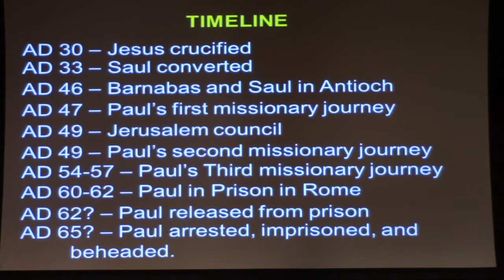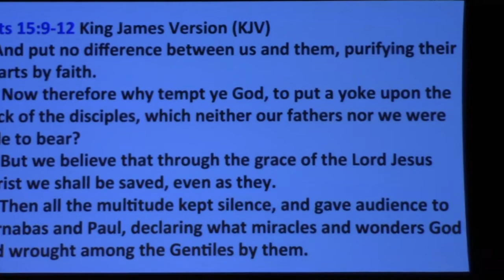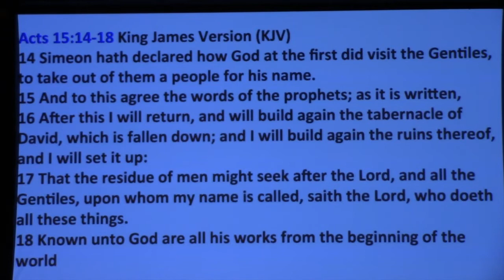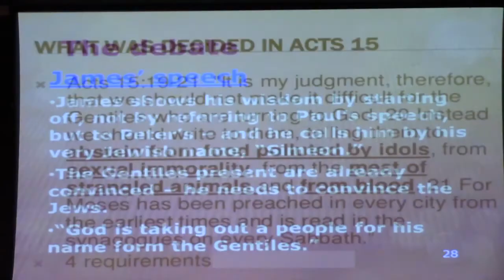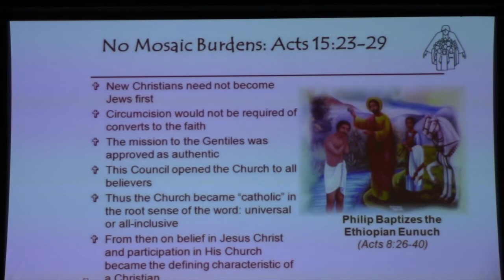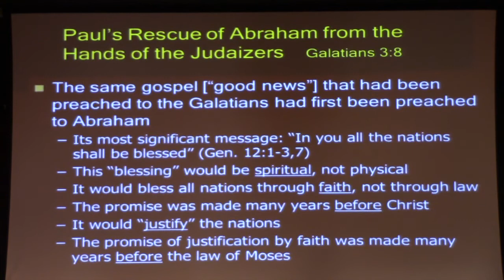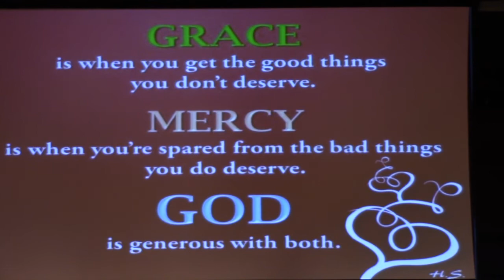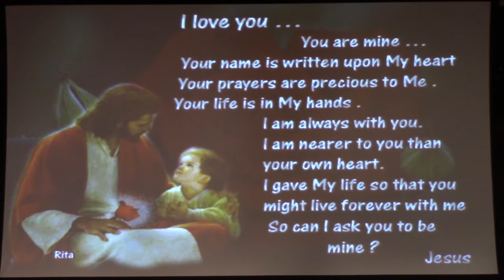The Acts That Changed the World - " Week 46 - Resolving Conflicts"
"Week 46 - Resolving Conflicts" - 10/5/2017